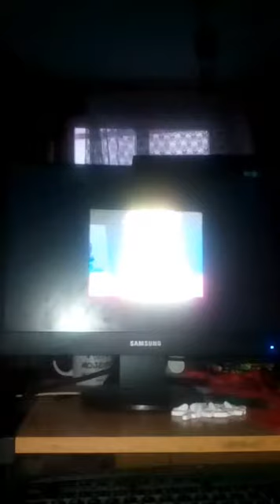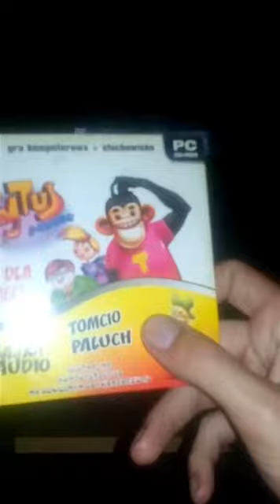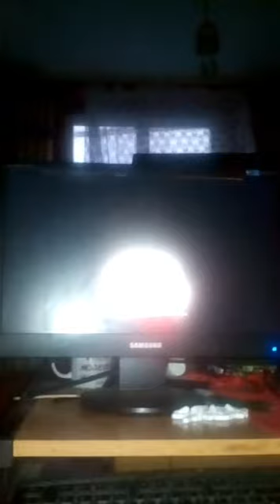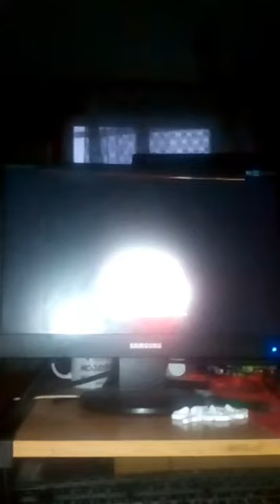Tanie Granie #3 Tytus Romek i Atomek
Na początku wstępik zbyt naświetlony potem się poprawia całkiem fajna przygodówa ogólnie